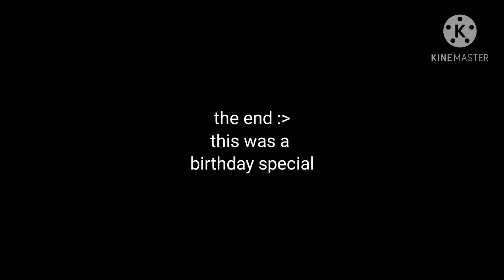XD meme (birthday special)^^ CRINGE WARNING-!